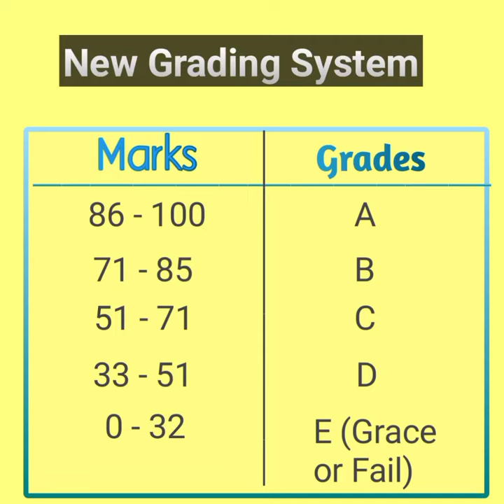New Grading System 2022 | RBSE BOARD | Class 8th & 5th Result